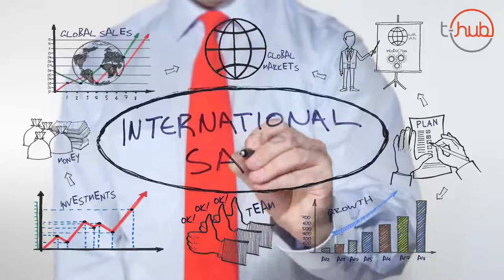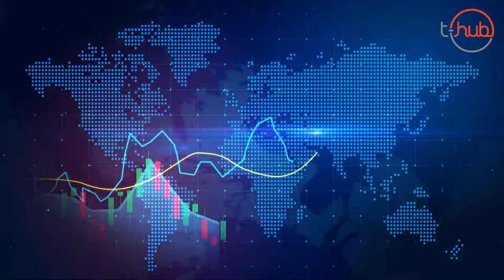Revolutionising Precision Agriculture with Robotics & AI | Founder Talks - XMachines | Lab32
Trivikram Kumar, Founder XMachines, who is taking his Robotics and AI-based startup international, has profound insights to share regarding his cutting-edge camera technology, building healthy products for the entire community of fruits and vegetable consumers, and his upcoming plans to succeed with his Agri robotic solutions.

Hear a brief yet precise overview of XMachines from its Founder and the role the Lab32 program played in helping them unlock their true potential.